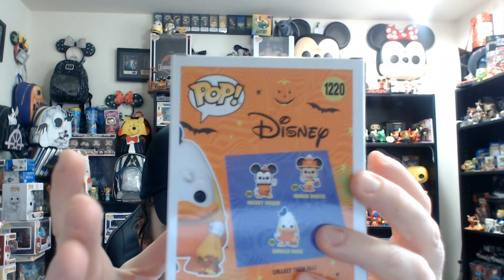A look at - Funko Donald Duck Dressed up as Candy Corn for Halloween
Week of Halloween / Spooky Collectibles .

We are looking at today the Funko Donald Duck Dressed up as Candy Corn. This is such a fun pop so I hope you enjoy.

To buy from Ralphie's funhouse.